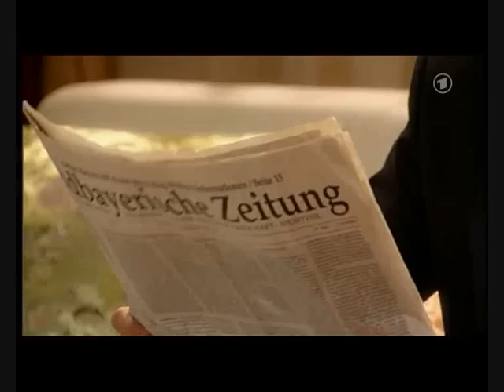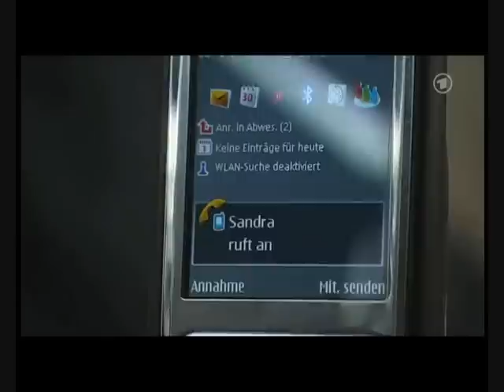Folge 980 Teil 4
sdl